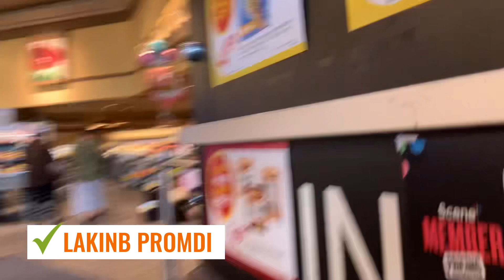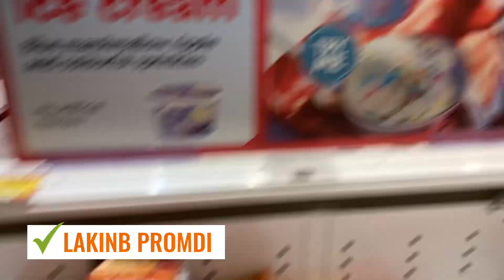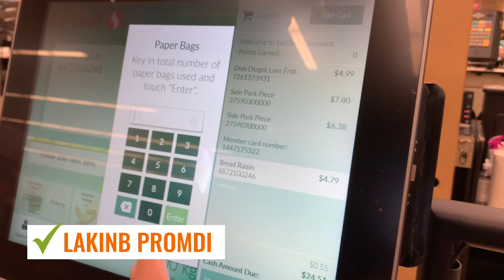❤️👨‍👩‍👧 Gala with fam👨‍👩‍👧 ❤️❤️